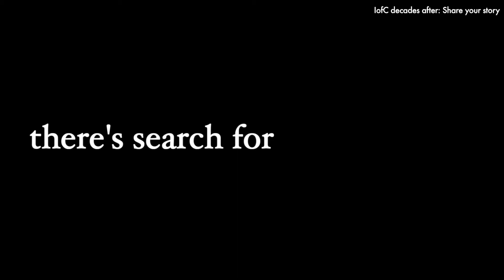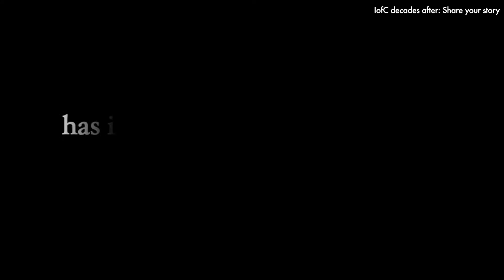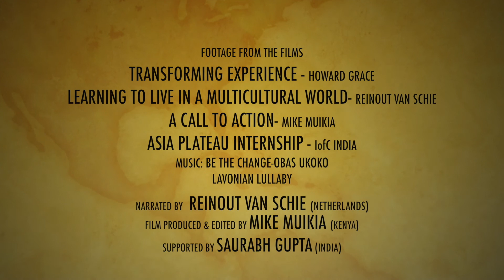IofC Decades After:Share your Story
Initiatives of Change (IofC), formerly known as Moral Re-Armament (MRA) has been operational for more than 100 years.

It has inspired, hundreds, thousands and millions of people from across the globe through programs aimed at addressing global needs through personal change.

This has seen growth of ideas into teams, into local and international programs through individuals who've assumed ownership of this idea by practicing it.

This video is 'A CALL TO SHARE'  your personal experience, your story, what does IofC mean to you? How has it inspired your society?

(Maximum 500 words)
Include your NAME, COUNTRY, and your picture.

Footage Collected from the Films;
'A Transforming Experience, Asia Plateau Internship 2013, Learning to Live in a Multicultural World and A Call to Action'

Film Produced & Edited by Mike Muikia (Kenya)
Narrated by Reinout Van Schie (Netherlands)
Supported by Saurabh Gupta (India) and Charlotte Sawyer and Howard Grace (UK)